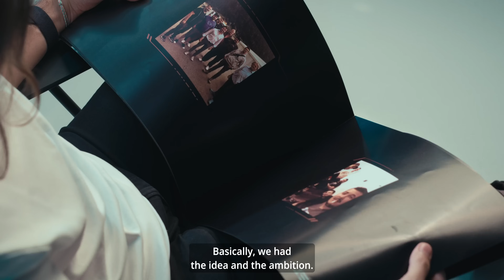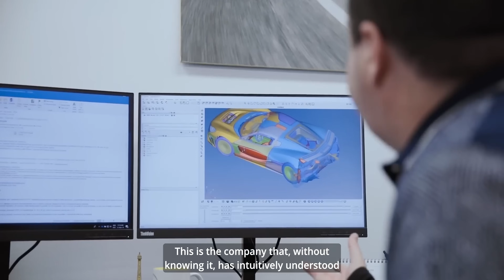Rimac Untold Stories: The Unsung Heroes behind the brand - EP01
Take a real look behind the scenes of building one of the world’s most revolutionary car brands. It all started 15 years ago in Mate's garage with a wild idea and a dream to shake up the car world. Now, get the raw, untold stories of the ups, downs, and everything in between. Meet the unsung heroes who poured their hearts into making this dream a reality.

“Every time I try to do something, I try to do what’s not possible today. But you make it possible... I am about the substance, about pushing the limits.” - Mate Rimac

“If you’re standing in front of the most powerful people in the industry who tell you to do something and you believe in something else, you believe yours is the right way, should pursue it. “ - Marko Pejković, CEO/Co-founder of P3, Member of Bugatti Supervisory Board

“What Rimac is all about is the things we don’t know about yet, that we’ve just started to think about.” - Antony Sheriff, Chairman of the Supervisory Board Rimac Group and Bugatti Rimac

Rimac Nevera: WLTP: electricity consumption, combined 30.0 KWh/100km; CO2 emissions: combined in g/km: 0